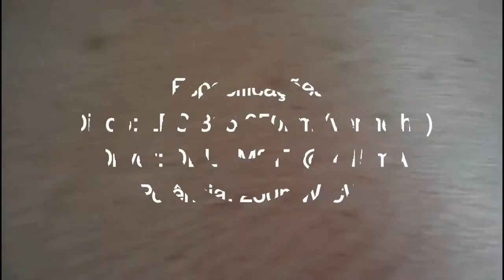Laser 250mW 650nm vs balão à 4.2m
Meu laser vermelho com lente e foco otimizados estourando um balão que está à 4.2m de distância!

My red laser with optimized lens and focus popping a baloon at 4.2m of distance!